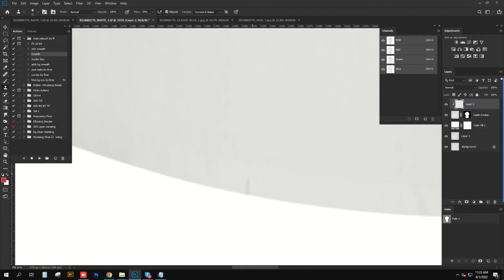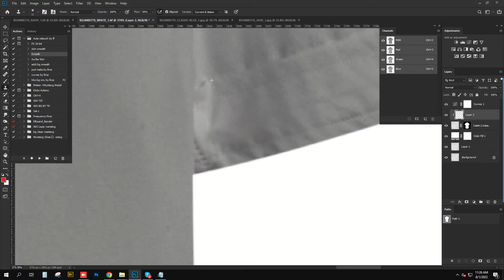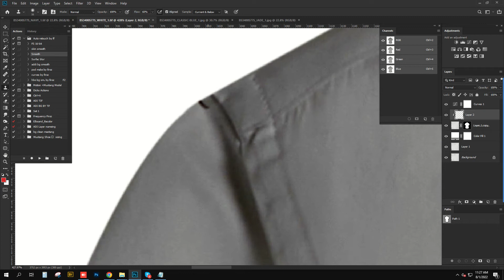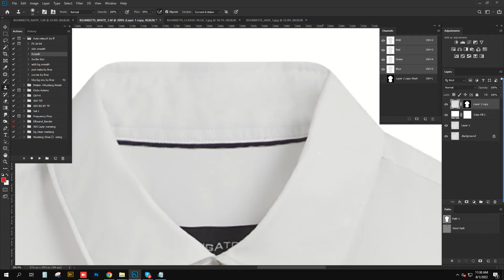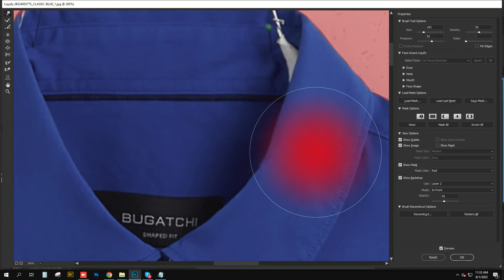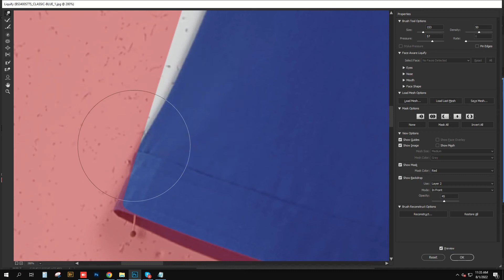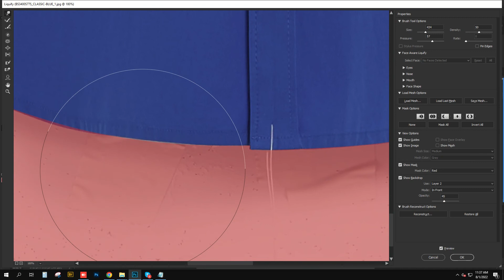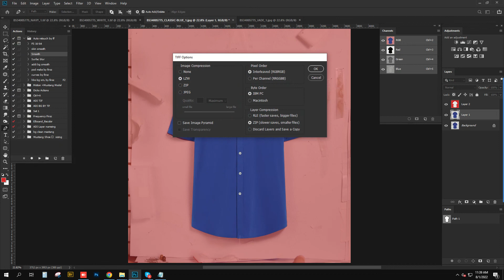adobe photoshop working service practice class 06 photoshop tutorial prat 06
adobe photoshop working service practice class

this is totally learning subject
photoshop image editing service part one for beginner
photoshop tutorial prat 01
photoshop image editing service part one for beginner |  how to design on photoshop | prat 0